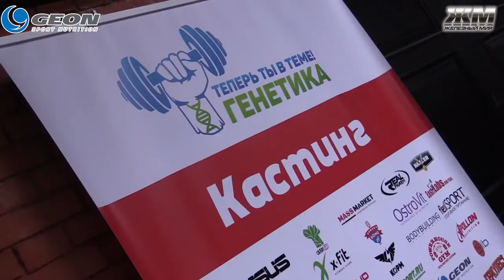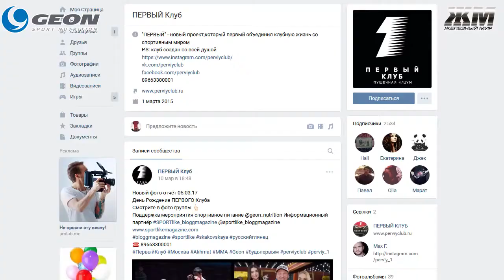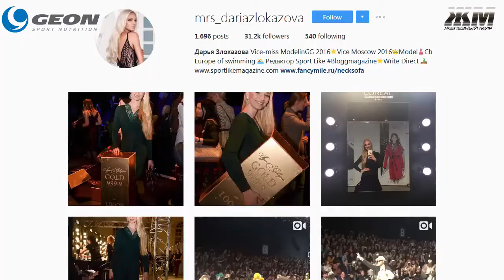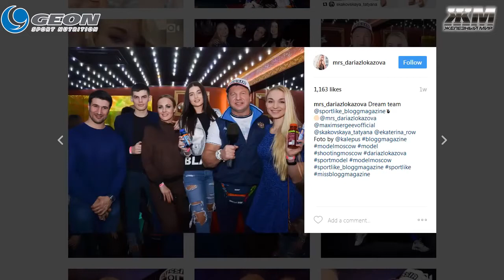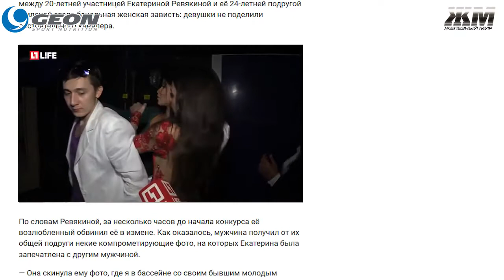Бои без правил Первый Клуб День Рождения Fight Show 9 Moscow & Ахмат Чечня 5 марта 2017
5 МАРТА 2017 ВОСКРЕСЕНЬЕ 22:00
HAPPY BIRTHDAY КЛУБ ПЕРВЫЙ 🎈🎂💥
В БИТВЕ БОЙЦЫ AKHMAT MOSCOW
ПОКАЗ АВТОРСКОЙ АВАНГАРДНОЙ КОЛЛЕКЦИИ ОДЕЖДЫ EXCITATIO И MACULA ДИЗАЙНЕРА - СТИЛИСТА @LUBANYA_IDEN ВНУКОВОЙ
ПОДДЕРЖКА МЕРОПРИЯТИЯ :
СПОРТИВНОЕ ПИТАНИЕ @GEON_NUTRITION
ГЛЯНЦЕВЫЙ ЖУРНАЛ О СПОРТЕ
🎥 ЖЕЛЕЗНЫЙ МИР
🎥 BODYBUILDING ILLUSTRATED
🎥 SPORT LIKE

START 22:00
ВХОД 1000 Р